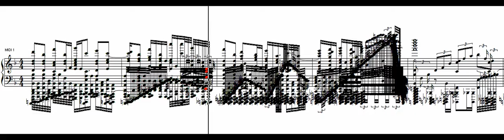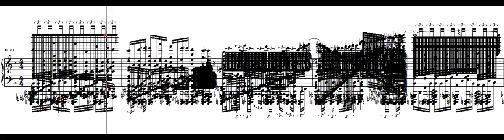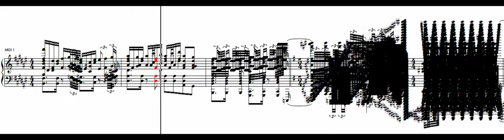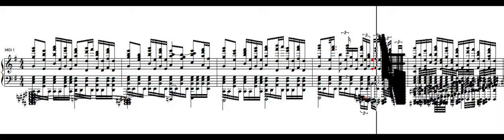Isolation≡Thanatos (SSW only)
Happy birthday Yokkin!!!
Hey guys! I came back to celebrate Yokkin's Birthday!!!

I modified BPM and measures only for SSW, but except them, this is the same as the original one. For audio, I didn't modified anything.

MIDI made by Yokkin and Tarwil, who are members of JBMT.

Original videos and download link are able to be found through their channels. If you want to watch them or get the MIDI, go.